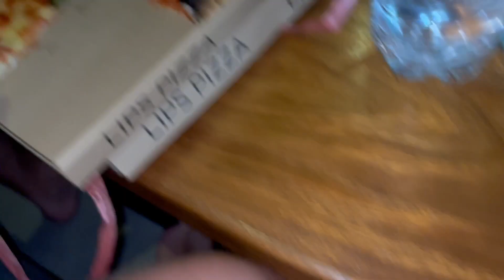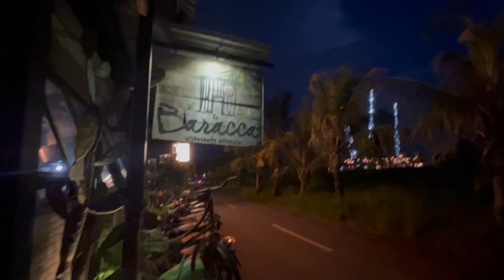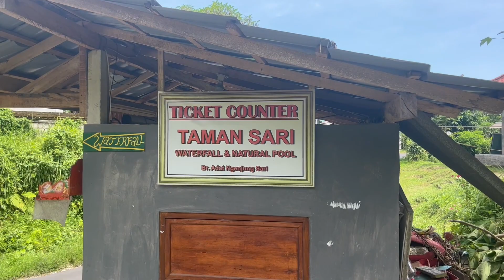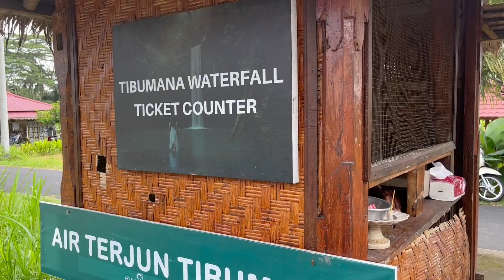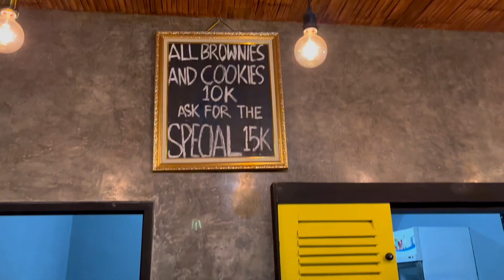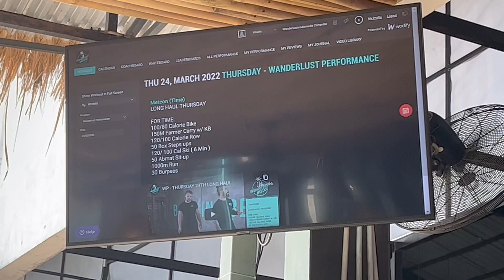EXPLORING WATERFALLS IN UBUD | BALI VLOG